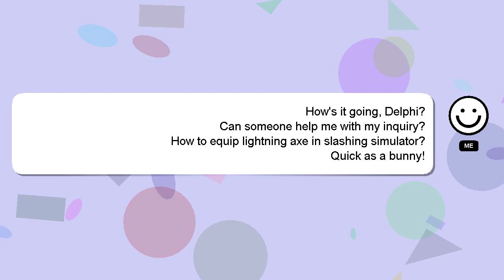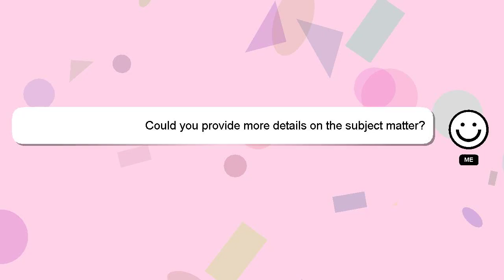How to equip lightning axe in slashing simulator?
A brief introduction of myself, Greetings, my name is Delphi. Let me aid you in resolving any queries you may have. - How to equip lightning axe in slashing simulator?

Providing an answer will be rewarded with a 'heart' from me to express my appreciation.

*2 What we are experimenting :*